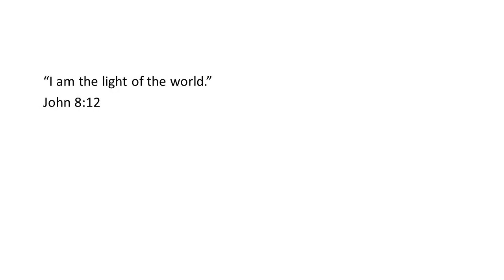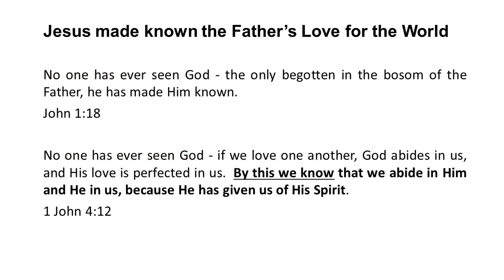Sons of God just like Jesus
The entire point is to be just like Jesus.  If you have been born of God, you know who you are because your Abba Father's Spirit testifies to your spirit that you are a child of God who has been born of Him by His Spirit and He is your own Father.  You have originated in God your Father in heaven, He who begat you to a new life by His Spirit, a new creation, His begotten child, created in Christ Jesus for good works which our Father prepares for us to walk in, the righteousness of God.  Those who are LED BY the Spirit of God, THESE are the sons of God.  Obey your Abba Father who is Light, the true Light, so that He might shine His Light through you just as He shined through Jesus, so that you might be light in this dark world, the Light of the world who abides in you.  The world does not know you but Abba knows you and that is all that matters.  He knows those who are His.   The world does not know us but what we now are, will be revealed when Jesus comes in the glory of our Abba Father, at the revelation of the sons of God, and we will be like God our Father for we shall see Him just as He is, and you, child of God, shall shine like the sun in the Kingdom of your Father.  Every child of God who has this hope upon Him purifies himself just He, our Father, is pure.   YOU are the light of the world.  The evidence for God in this world is YOU and the light which shines through you.   Beware of false prophets, wolves in sheep's clothing, servants of Satan masquerading as messengers of light.  The devil is very jealous of you, children of God, because you are heirs of God, and he has no inheritance awaiting him.  He will hate you just as he hated Jesus God's firstborn heir.   Satan desires to steal your inheritance away from you, sending out his servants to deceive you and steal away your victory in Christ.  Grant no concern for men who disapprove of you, and give no regard for the approval of men.  Seek only the approval of your Father.  The opinions of men concerning you will mean nothing on Judgment Day and only the opinion of your Judge will matter at all.  Do not be surprised if the world hates you.  Eye has not seen nor ear heard the things God has in store for those who love him but He has revealed to us this glory destined for us, revealed to us by His Spirit which He has given to us.  For even now we behold the glory of the risen Lord, Jesus, and we are being transformed into the same image from glory unto glory for in the Spirit we are now with Jesus where he is and we see his glory.